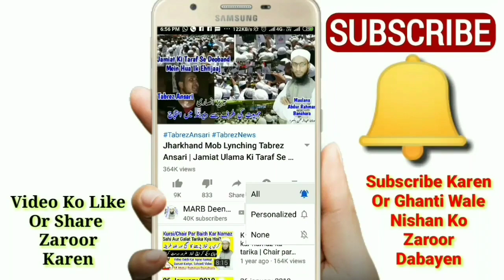Ashura Date 2019 || 10 Muharram Ka Roza Kab Rakhna Hai Kya Tarika Aur Niyat Hai | Mufti A.R Banahara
muharram ka mahina 2019 ashura yani 10 muharram kab hai uska roza kab rakhna hai kis tarikh me kya date hai aur ashura yani 10 muharram ka roza ka tarika kya hai kaise rakhna hai by Mufti Abdur Rahman Banahara MARB Deeni Malumaat

2⃣ WhatsApp Par Ham Se Judne Ke Liye Aap Apne WhatsApp Number Se Hamare WhatsApp Number Ko Apna Naam Aur Mukammal Adress Ke Saath Add Likh Kar SMS Send Karen,

3⃣ Koi Sawal Yani Masla Masaail Puchna Ho To Aap Comment Ke Zarya Puch Sakte Hain Ya Mufti Sahab Ke Number Par Call Kar Ke Puch Sajte Hain,

4⃣ Channel Ke Bare Mein Kuch Batana Ho Ya Aap Apni Video Dalna Chahte Hain Ya Koi Koi advertise karvana Chahte Hain To Rabta Kar Sakte Hain,